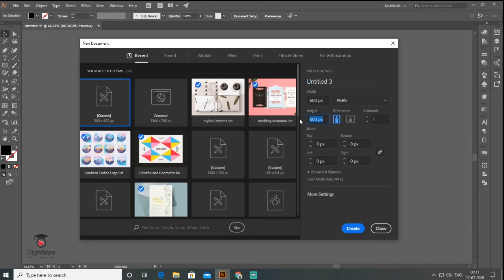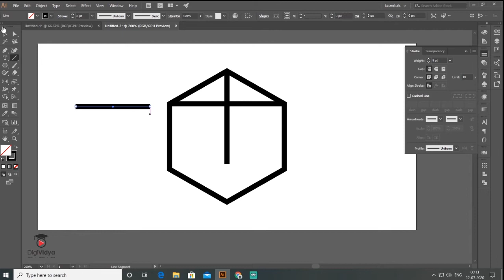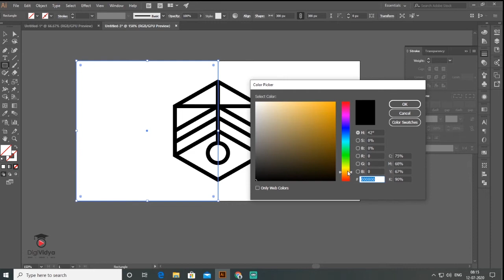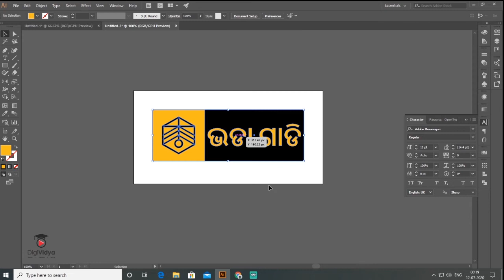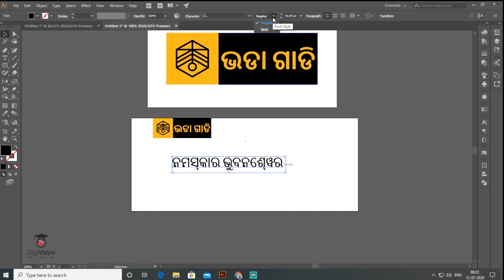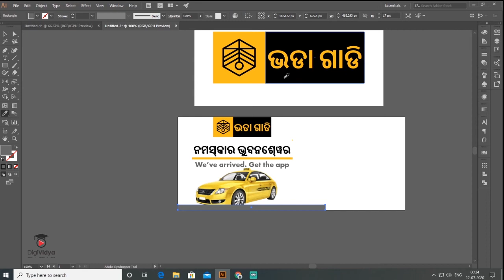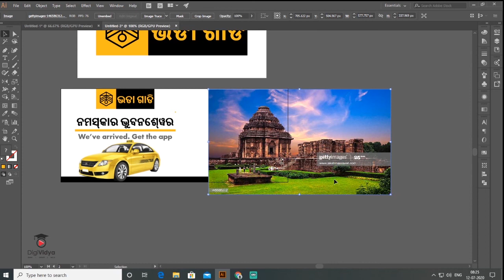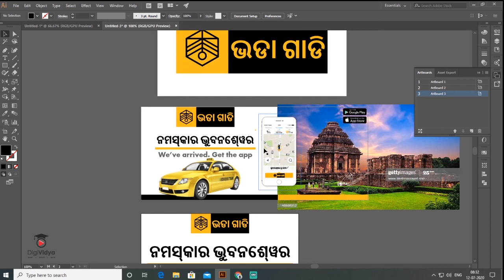Social Media Design | Logo & Banner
The online marketing success of your business depends greatly on your social media efforts. Social media is an extremely visual platform, so the way in which your viewers and customers perceive your message on the internet is directly related to the kind of social media graphics you share.

In this short video we show you some quick tips and tricks to help you create social media graphics for a cab segregate like a pro.